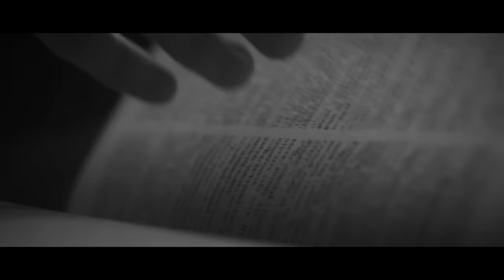In The Waiting | Dave Bell (Official Video)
Dave Bell Story //

I was in the privileged position to be born into a christian home. From a very early age my parents taught me on the importance of Local church and the Christian faith to which I am eternally grateful. Having a Dad as a church pastor and a strong connection to a large, vibrant local church was an ideal foundation to start this wonderful thing called life.

However this security brought a naivety to life assuming that I would be exempt from times of trial and serious suffering. I posed the question: I don't drink, I don't smoke and I don't take drugs so what bad could possibly happen to me. We all know that sickness or struggle does not usually ask for a polite invitation into your life, quite the opposite, it just shows up one day and in some situations with devastating effects.

At just 16 years of age I was living life at speed and like most 16 year old boys I thought I was invincible until a new page of my life turned and I was confronted with the biggest battle of my life. I was diagnosed with a very rare and aggressive cancer. The outlook as very bleak. I underwent 6 months of intense chemotherapy and a month of intense radiotherapy. Within a few weeks I had lost all of my hair and I was confronted with the fact that my life may be cut short. however we face the facts but embrace the truth and the truth is that Jesus christ is still in the business of healing 2000 years on. I am completely healthy and living my life out loud.

In the summer of 2007 I married the woman of my dreams, Sarah. The doctors had prepared me that I would not be able to have children naturally due to the treatment I had endured but against all the odds Sarah and I have two miracle boys: Jackson & Levi and two beautiful miracle daughters Mayah & Sophia!

Dave attended music college and has become a worship leader, song writer and has the honour of being the Worship Pastor of Alive Church, a multi site church in the UK.

Having faced life and death issues and such a young age I now have a wonderful perspective on life that most may not yet have. I have been given a second chance so I am going to make every second count.

I am committed to staying in my lane of believing that people will experience healing and salvation during times of worship.

Song Lyrics //

Verse 1
Is this now my destiny
and pin me up against the wall...of unbelief

Pre-Chorus
I know that every prayer thrown into heaven, is caught by the father
Every tear of desperation is seen by the father
every fear and every doubt Every scream and every shout is heard by the father

Chorus
When the thunder roars and sky is breaking
When your dreams are crushed and hope is fading Believe in one who's never changing
He’s with you in the Waiting

Verse 2
I known you at work in me
You move mounted, part the sea
Even though I still believe...it’s hard oh it’s hard

Bridge

Hold n, Hold on He’s with you in the waiting (repeat)

End
Always with me by my side Ever faithful right on time.